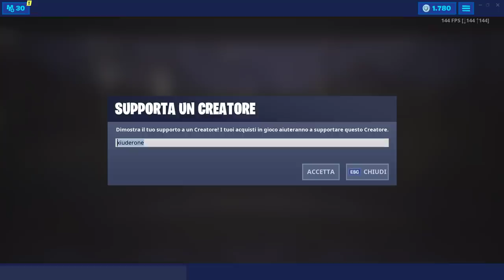FORTBYTE #30 - SI TROVA TRA MONTAGNOLE MALEDETTE E PARCO PACIFICO!